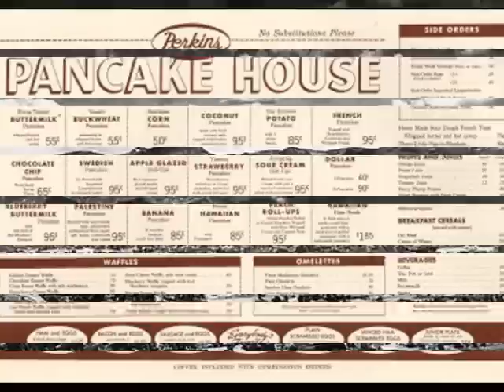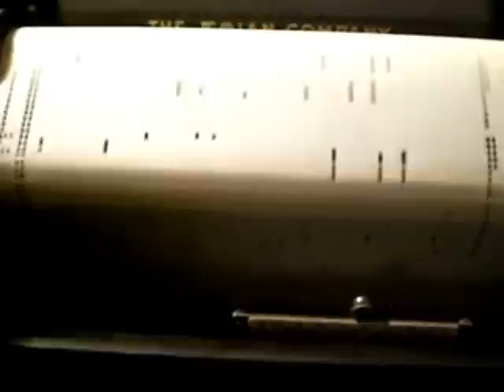The Player Piano / A gépzongora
Randall Jarrell

The Player Piano

I ate pancakes one night in a Pancake House
Run by a lady my age. She was gay.
When I told her that I came from Pasadena
She laughed and said, "I lived in Pasadena
When Fatty Arbuckle drove the El Molino bus."

I felt that I had met someone from home.
No, not Pasadena, Fatty Arbuckle.
Who's that? Oh, something that we had in common
Like -- like -- the false armistice. Piano rolls.
She told me her house was the first Pancake House

East of the Mississippi, and I showed her
A picture of my grandson. Going home --
Home to the hotel -- I began to hum,
"Smile a while, I bid you sad adieu,
When the clouds roll back I'll come to you."

Let's brush our hair before we go to bed,
I say to the old friend who lives in my mirror.
I remember how I'd brush my mother's hair
Before she bobbed it. How long has it been
Since I hit my funnybone? had a scab on my knee?

Here are Mother and Father in a photograph,
Father's holding me. They both look so young.
I'm so much older than they are. Look at them,
Two babies with their baby. I don't blame you,
You weren't old enough to know any better;

If I could I'd go back, sit down by you both,
And sign our true armistice: you weren't to blame.
I shut my eyes and there's our living room.
The piano's playing something by Chopin,
And Mother and Father and their little girl

Listen. Look, the keys go down by themselves!
I go over, hold my hands out, play I play --
If only, somehow, I had learned to live!
The three of us sit watching, as my waltz
Plays itself out a half-inch from my fingers.